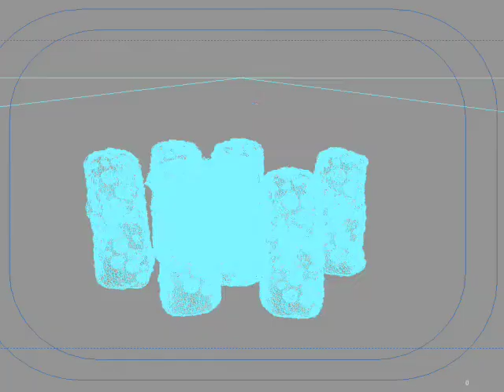reel 2009 vic